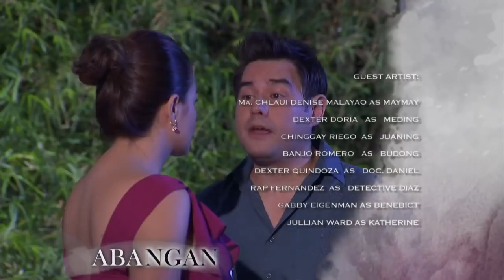Sa Piling Ni Nanay: Full Episode 53